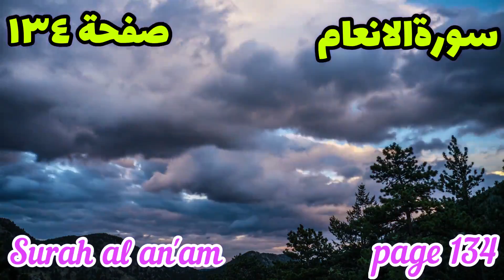daily page :4 beautiful recitation page 134 quran with native english translation: surah al an'am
Sūra al-An'ām (Arabic: سورة الأنعام) is the sixth sura of the Qur'an. It is a Makki sura located in seventh and eighth juz's thereof. It is called "al-An'am" (grazing livestock) because such livestock are mentioned in fifteen verses of the sura. Central themes of the sura are principles of religious beliefs, that is, monotheism, prophethood, and resurrection. The sura has a reference to a debate and dialogue between Abraham (a) and disbelievers over worshiping stars and the sun.
One of the well-known verses of the sura is its verse twenty, according to which People of the Book already knew the Prophet Muhammad (s)'s characteristics and features before his prophethood. Other well-known verses include al-Wizr Verse (or the Verse of Burden), according to which every person only bears his own burdens, and the verse 160 according to which God gives ten times of rewards for every good deed. In some verses of the sura, jurisprudential rulings of certain deeds are mentioned, including the forbiddance of murder, the forbiddance of cursing the disbelievers, the forbiddance of attributing falsities to God and the Prophet (s), and the forbiddance of earing the meat of an animal which was not slaughtered in the name of God.
According to hadiths from Ahl al-Bayt (a), this sura was revealed to the Prophet at once by seventy thousand exalting angels, and if one recites the sura, those angels will exalt on his behalf until the day of resurrection. Full recitation of Sura al-An'am in one sitting (or Khatm al-An'am) is a popular gathering in Iran, in which Sura al-An'am is fully recited with the intention of one's needs being fulfilled by God.
The sura is called "al-An'am" (grazing livestock) because fifteen verses of it (verses 136-150) talk about livestock. The word, "al-an'am," appears six times in the sura.Sura al-An'am is a Makki sura of the Qur'an. In the order of revelation, it is the fifty fifth sura revealed to the Prophet (s). In the present order of compilation, it is the sixth sura,located in seventh and eighth juz's of the Qur'an.
Sura al-An'am has 165 verses and 3055 words. With regard to size, it is one of the Sab' Tiwal (seven long) suras, which amount to over one juz' of the Qur'an.
Sura al-An'am is one of the Jami'i al-nauzul (suddenly revealed) suras, because according to hadiths, all of its verses were revealed to the Prophet (s) all at once.Also, it counts as one of the Hamidat suras because it opens with the praise (hamd) of God.According to 'Allama Tabataba'i, the main theme of this sura consists in, just like other Makki suras, the principles of religious beliefs, that is, monotheism, prophethood, and resurrection. The sura particularly highlights the worship of God alone. According to al-Mizan, the majority of its verses suggest arguments against polytheists regarding monotheism, prophethood, and resurrection. The sura also refers to some jurisprudential rulings, particularly religiously forbidden things.The dialogue between Abraham (a) and Azar
Abraham's debate with polytheists over the worship of stars, the sun, and the moon.
الَّذِينَ آتَيْنَاهُمُ الْكِتَابَ يَعْرِفُونَهُ كَمَا يَعْرِفُونَ أَبْنَاءَهُمُ
Those whom We have given the Book recognize him just as they recognize their sons...This verse is repeated in the verse 146 of Qur'an 2 as well.It is a reply to polytheists who claimed that People of the Book never testify for the rightfulness of the Prophet (s). In this verse, the Qur'an implies that not only were People of the Book aware of the emergence and the call of the Prophet (s), but were also aware of his characteristics, details, and exact signs,just as 'Abd Allah b. Salam, a Jewish scholar who converted to Islam, was quoted as saying about the Prophet (s) that: "I know him better than I know my child."وَلَا رَطْبٍ وَلَا يَابِسٍ إِلَّا فِي كِتَابٍ مُّبِينٍ
Nor anything fresh or withered but it is in a manifest Book."Moist" and "dry" in the verse are said to be metaphors of everything, implying a generality. There is a disagreement among exegetes as to what "clear record [or book]" means.According to al-Mizan, the clear book whatever it is does not consist in this world, which includes creatures. Instead, it is a book in which the programs of all creatures are recorded, is prior to those creatures, and will survive after their destruction.According to Tafsir-i nimuna, most probably the "clear book" seems to refer to the knowledge of God; that is to say, all creatures are recorded in God's infinite knowledge. The interpretation of the "clear book" as the Preserved Tablet (al-Lawh al-Mahfuz) can also match this latter exegesis, since the Preserved Tablet is probably identical to God's knowledge.
مَن جَاءَ بِالْحَسَنَةِ فَلَهُ عَشْرُ أَمْثَالِهَا ۖ وَمَن جَاءَ بِالسَّيِّئَةِ فَلَا يُجْزَىٰ إِلَّا مِثْلَهَا وَهُمْ لَا يُظْلَمُونَ
Whoever brings virtue shall receive [a reward] ten times its like; but whoever brings vice shall not be requited except with its